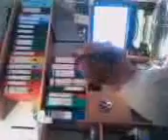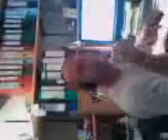Willem de sukkel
Willem Vos die te veel maanligt heeft gezien.

Een sukkel die aan het zingen is